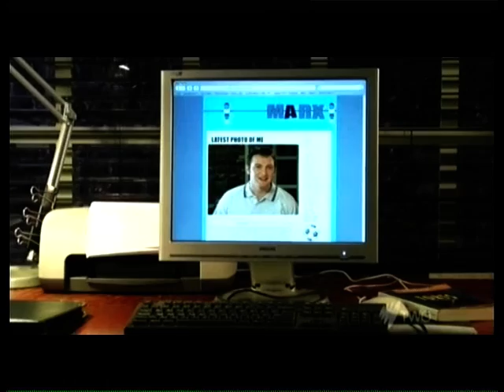Marx & Venus - Make Up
Marx & Venus is a quirky drama about a girl and a guy who are flat mates.